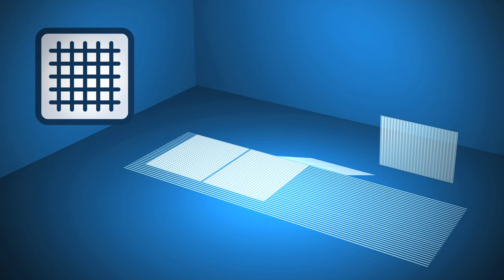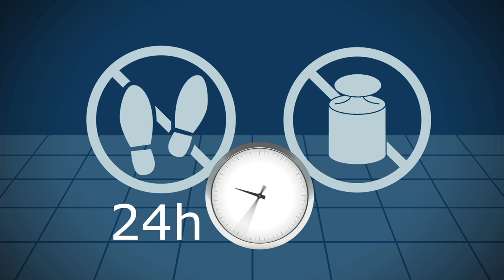13 - Linea Plus: Posa su pavimentazione preesistente